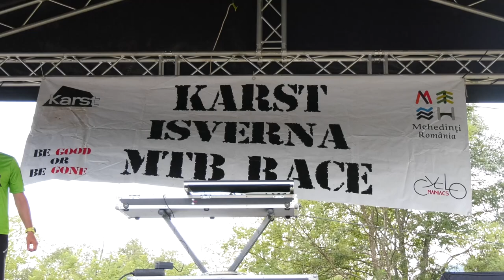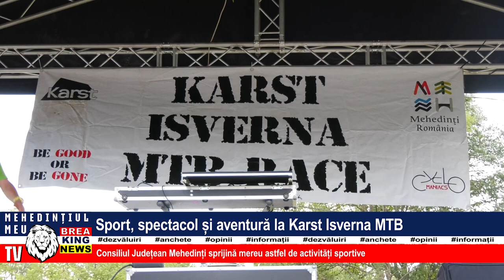SPORT, SPECTACOL ȘI AVENTURĂ LA KARST ISVERNA MTB